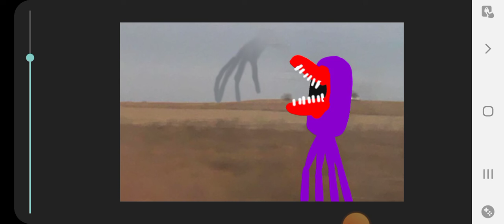AIRCRART SHARK VS JELLY MOUTH